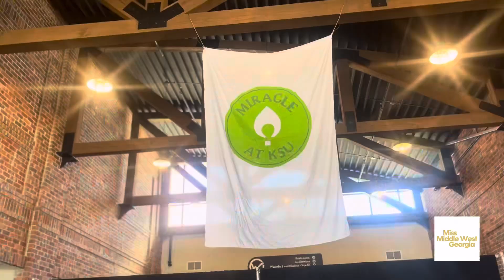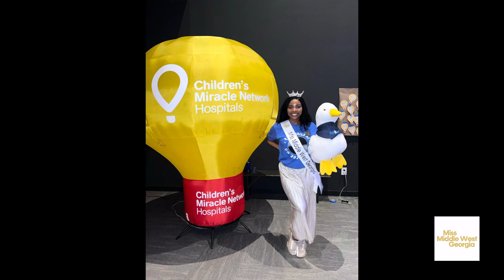Miracle at KSU